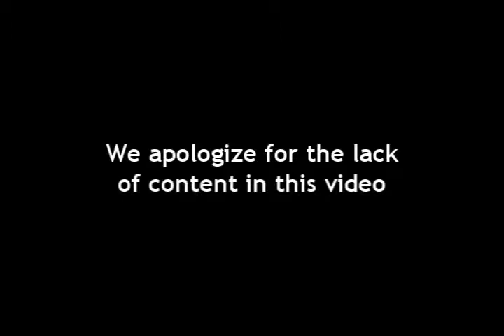Undisclosed...things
Video #9, 5/13/10. The audio clip during the musical sequence is actually my "baby dino" noise made in a previous video. Technically that clip was never released though. Anyways, the itteh bitteh videh commiteh! I realize that made no sense.